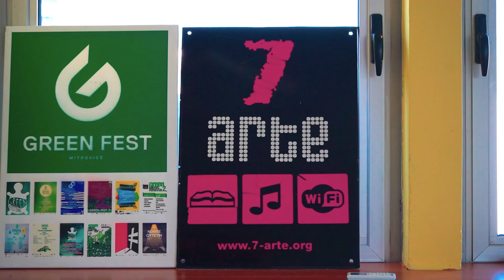Workshop with Children in Mitrovica / Punëtoria me fëmijë në Mitrovicë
Në kuadër të edicionit të katërt të Autostrada Biennale në qendrën kulturore “7 Arte” në Mitrovicë e zhvilluam një punëtori shumë të veçantë për fëmijë e cila u përqëndrua në temat e Trashëgimisë Kulturore dhe Barazisë Gjinore.
Gjatë kësaj punëtorie, fëmijët u njohën me trashëgiminë kulturore të qytetit të Mitrovicës, me fokus të veçantë në veprën “Monumenti në Lëvizje - Kthimi prapa,” vepër e i iniciuar nga artisti Alban Muja dhe e prodhuar nga Autostrada Biennale.

Ky monument i titulluar më herët “Barazia, Puna dhe Arsimi,” ishte frymezim për t’i trajtuar pikërisht këto tema. Fëmijët së bashku me mësuesen e kësaj punëtorie Teuta Kelmendi diskutuan mbi rëndësinë e barazisë gjinore, rolin e punës dhe rëndësinë e arsimit.

Punëtoria vazhdoi me prezantimin dhe diskutimin e veprave të artistëve Rena Rädle dhe Vladan Jeremić, të cilat gjithashtu trajtojnë aspektet e trashëgimisë kulturore, barazisë dhe rëndësisë së bashkëekzistencës.
Ne i falenderojmë të gjithë fëmijët për pjesëmarrjen e tyre dhe kuriozitetin e treguar gjatë aktivitetit.

Punëtoria u mbështet nga UNDP Kosovo

Video by: Ardi Shishko